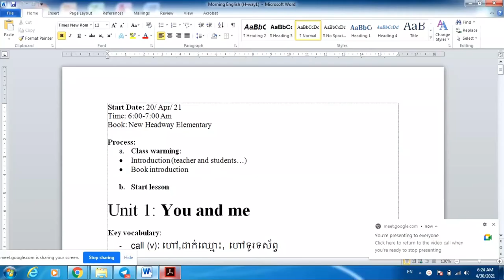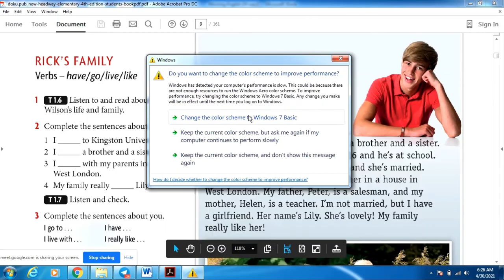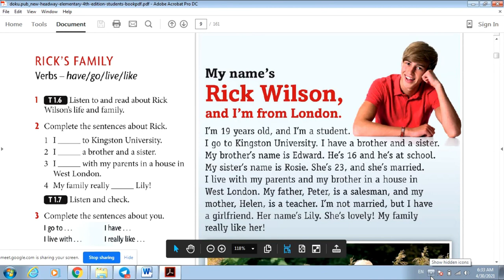New Head way, Unit 1. Reading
Hello all friends and learners, watch my channel, you will see many videos that help you to understand English: how to write Khmer to English| Learn to translate English News | Learn Grammar as well.
I'm sure you're absolutely able to speak, write, listen to English well after you study with us.
Do you know why this channel "Kimhun Sim" was established?  It was created to share, to teach Khmer people to know English well and also have the ability to communicate with many people around the world in order to make them be able to understand and use it well. And it could remind me as well about how to use it.